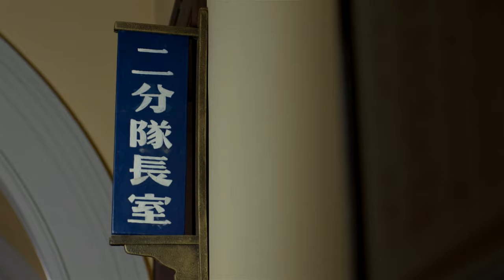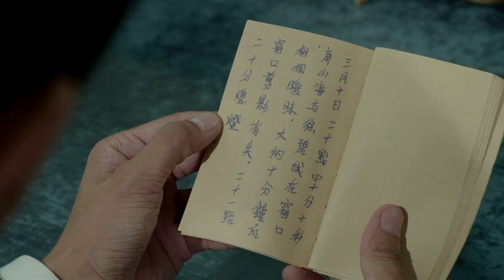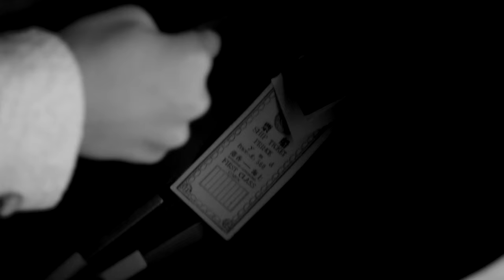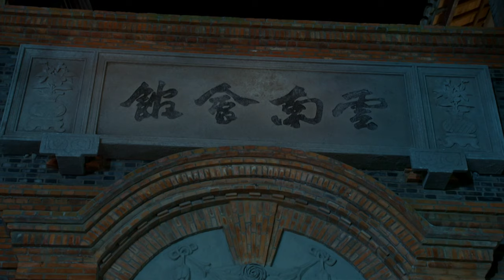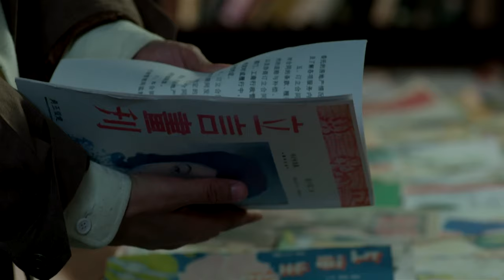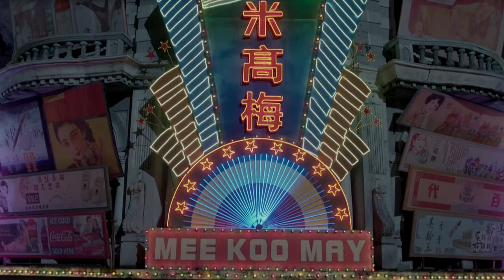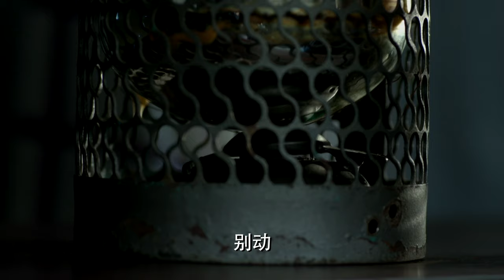【高分諜戰】《特別代號》12🕵️‍♂️特工潛伏軍統高層，殺機四伏能否盜取高級機密🕵️‍♀️李易峰、張若昀、周冬雨、李小冉、王勁鬆、闞清子【巨星雲集、爾虞我詐】